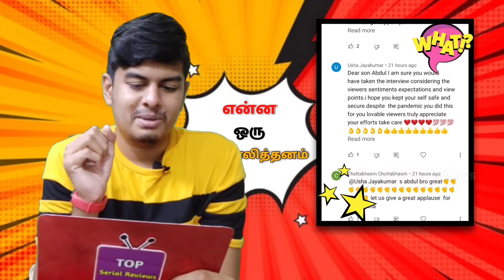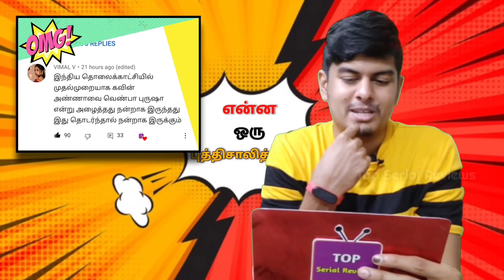My Opinion On Today Episode 308 | 1st May 2021 | இன்றைய Review | Top Serial Reviews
Chithi 2 Serial Episode 308 (Review) - 1st May 2021| Top Serial Reviews